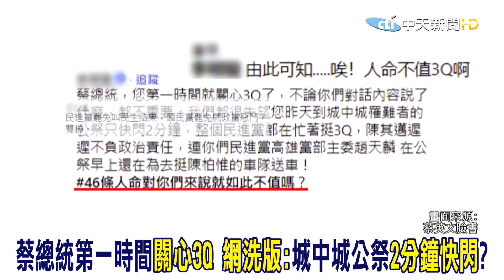陳柏惟被罷!蔡總統第一時間PO文致電打氣 對比"城中城公祭2分鐘快閃"網洗版狂酸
歌名: Sunspots
作者: Jeremy Blake
類型: Dance & Electronic
氣氛: Happy Music